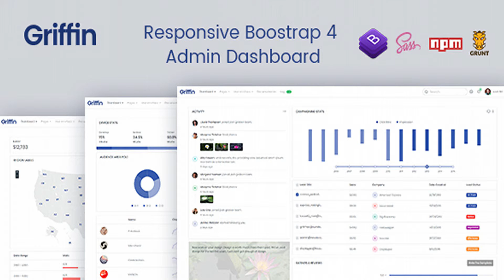Griffin - Developer-friendly Bootstrap 4 Admin Dashboard | Themeforest Website Templates and Themes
Griffin is a Bootstrap 4.1.3 & Sass based solid core framework that works well for all screen sizes and modern browsers. HTML5 validated code – kept simple and orderly that any developer can pick up easily. Griffin has a ton of pre-built material that includes 5 dashboards, Authentication Pages, app examples, profile, invoice template, 60+ html pages, and lots of reusable components; which makes it a great kick-starter for your project. With Griffin’s UI components library (1000+ components in 17 categories), you can actually get more time on building stuff, rather than editing pixel distances. Griffin – HTML template and Admin UI kit can be used for any type of web application: CRM, Project Management, Statistics, Analytics or any custom admin dashboard. Features Highlights 60+ Html Pages 1500+ Icons 1000+ UI Elements Live Twitter Feed Responsive Layout Lots of Widgets Vector Google Maps Many Chart Options Table Examples Form Elements with Validation Multi File Upload Authentication Pages Error Pages Apps Examples Lightbox Gallery Carousels Modal Windows Text Editor Free landing page Easy to Customise 24×7 Support Detailed Online Documentation Free Updates Lifetime Technologies Bootstrap 4.1.3 Stable Version Grunt A Javascript Task Runner Bootstrap Sass CSS3 Animations Multi-Browser Support Dashboards CRM Dashboard Project Management Dashboard Statistics Dashboard Apps Working Calendar App Chat App Mail App with Inbox Layout, Detail Email Compose Mail Modal Window Authentication Pages Login Page 2 Options Sign-up Page 2 Options Forgot Password Page Reset Password Page Lock Screen Error Page 404 Maintenance Page Pages Kit Profile Page Activities Page Invoice Template FAQ Gallery Credit Bootstrap Jquery Font-Awesome Sweet-Alert Nestable Nicescroll Full Calendar Form Validator Bootstrap-timepicker Bootstrap Colorpicker Multi-select Select2 Wysihtml5 Datatables Morris Chartjs Sparkline Gmaps Vector Maps Pexels (images) Flot-charts Custombox Owl carousel Themify-icons Weather icons Switchery Bootstrap select Wysiwig Editor Bootstrap tables Chartist chart Note: Images used are not included in download version.

download Griffin - Developer-friendly Bootstrap 4 Admin Dashboard | Themeforest Website Templates and Themes